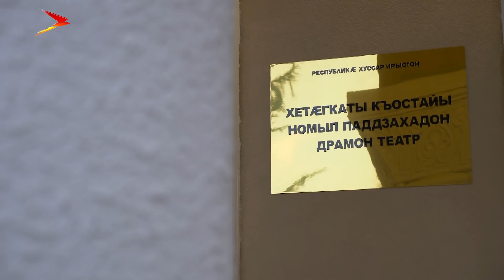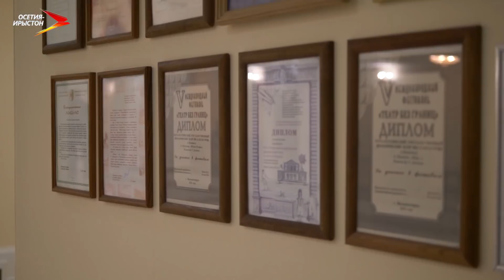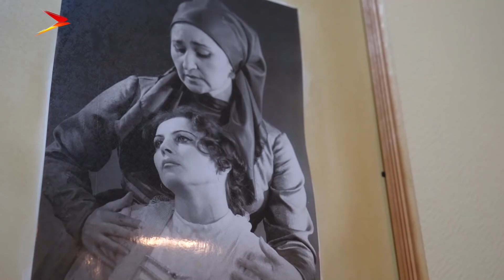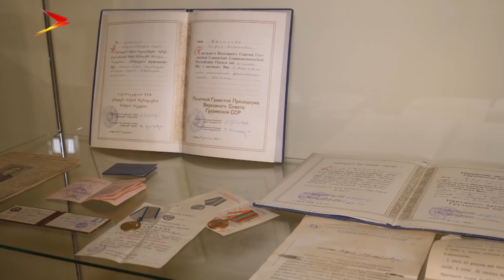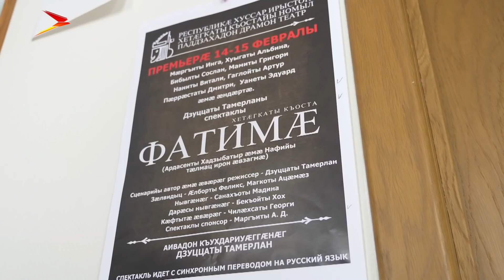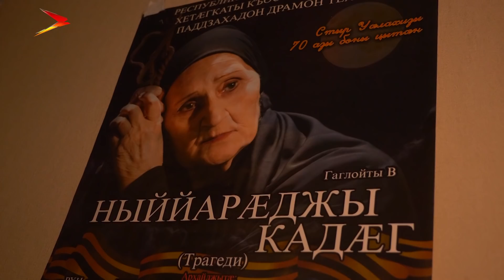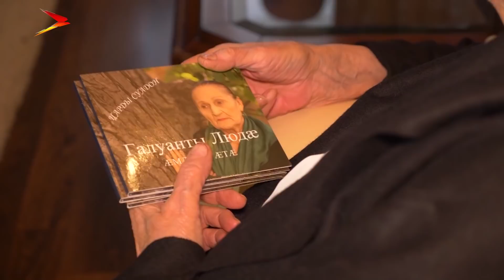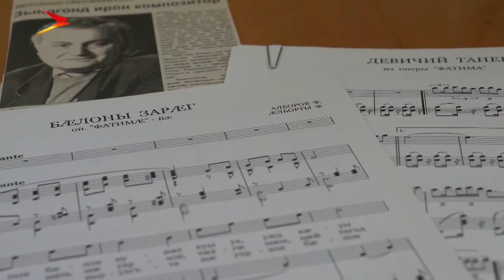Цхинвал Хæзнагæс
Абон хæзнаты фæдыл саккаг кодтам æфцæджы сæрты Хъæбатырты горæт Цхинвалмæ, Къостайы номхæссæг Паддзахадон драмон театр йæ дуæрттæ байгом кодта Къостайы поэмæмæ гæсгæ æвæрд спектакль «Фатимæ» – йы премьерæйæ. Бæлвырддзинæдтæ фендзыстæм иумæ.
Мы рядом в:
ok.ru/irystontv